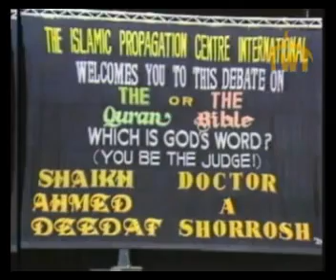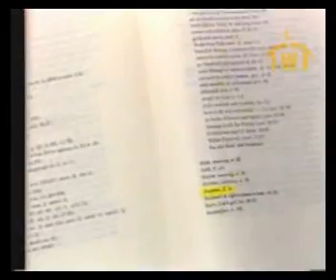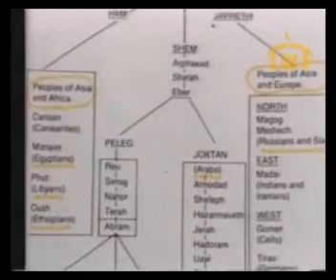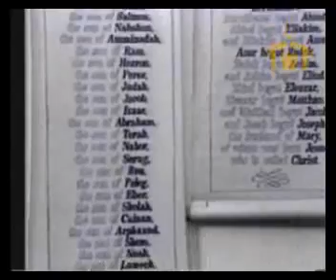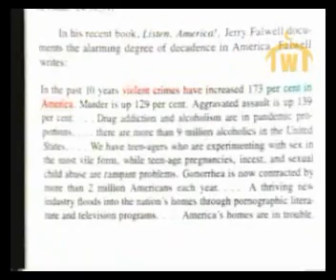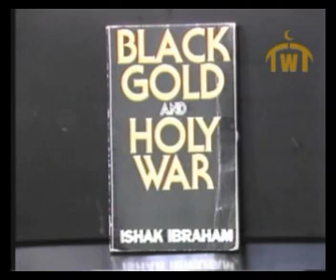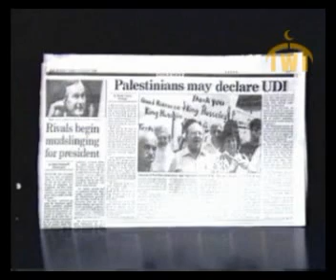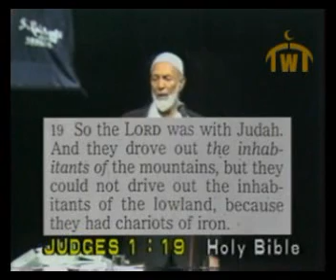Ahmed Deedat Debate Quran or the Bible Shorrosh